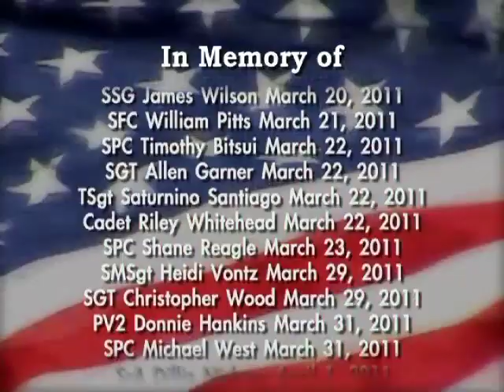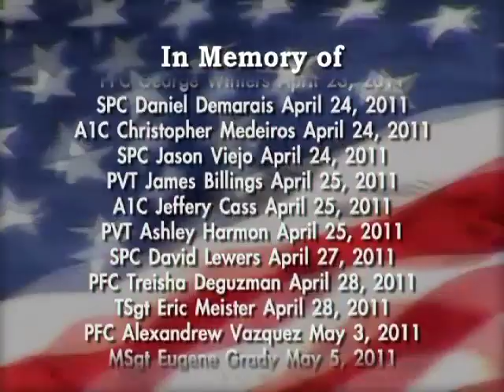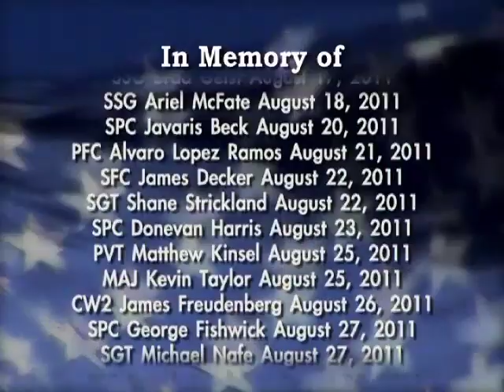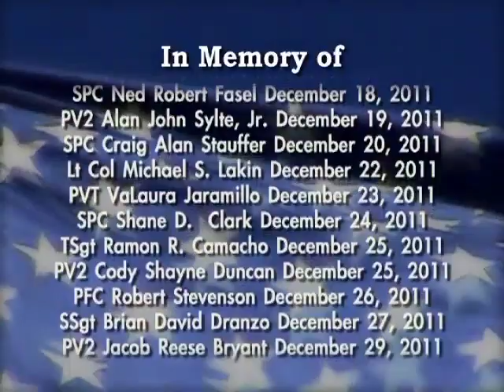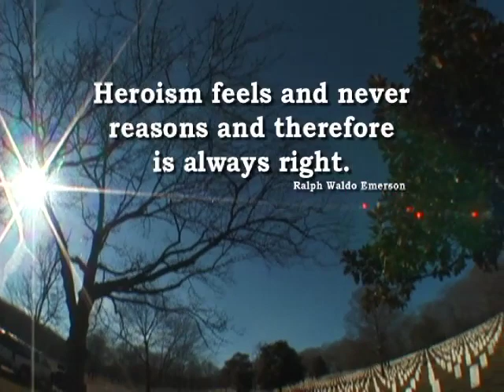2012 Memorial Day Tribute to the Fallen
This National Guard video is a tribute to those we lost in 2011.